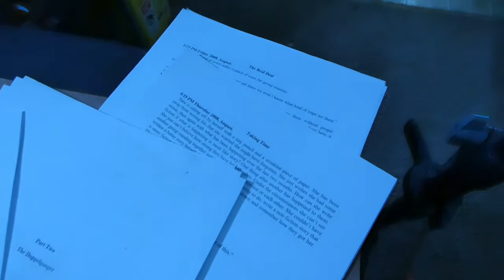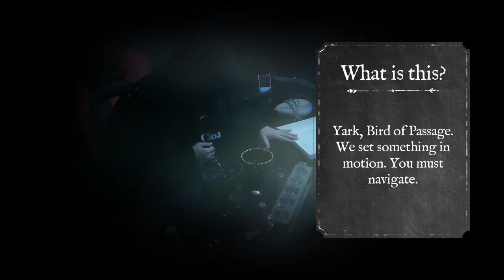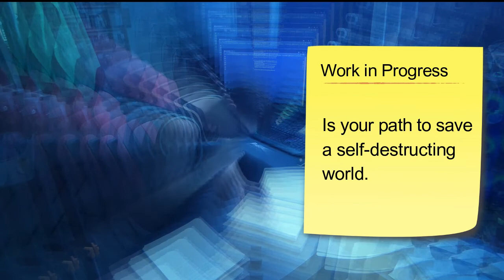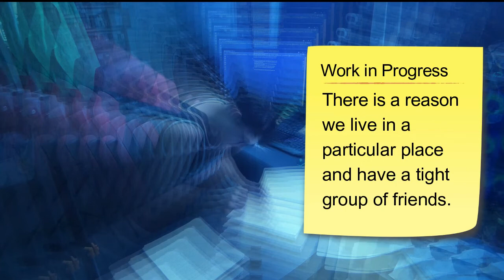Work in progress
can't wait show you.